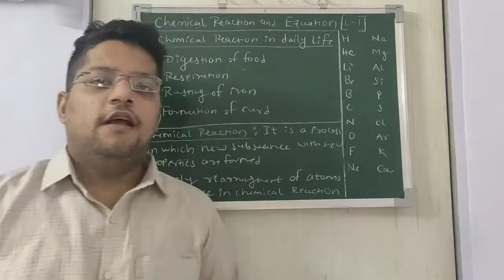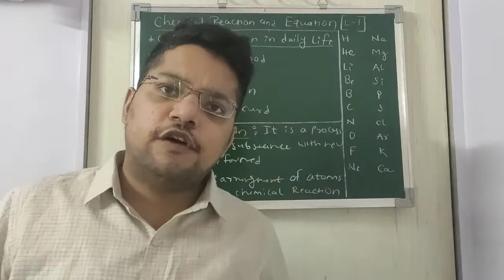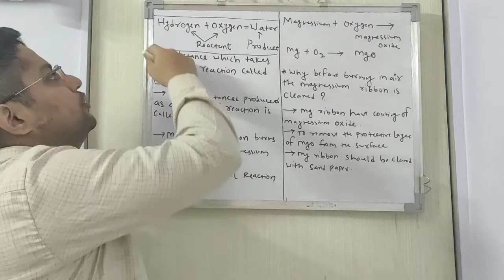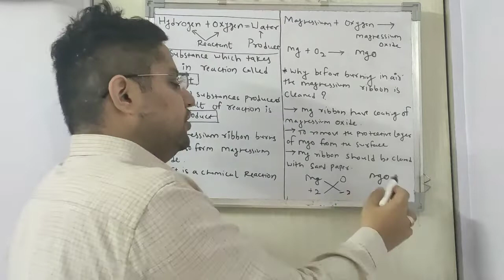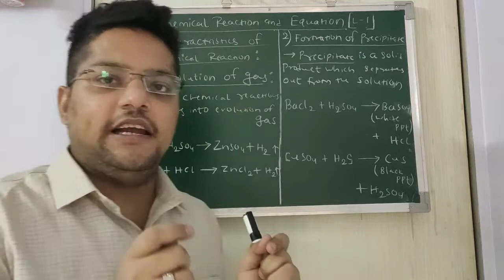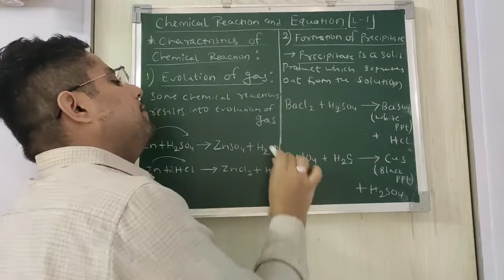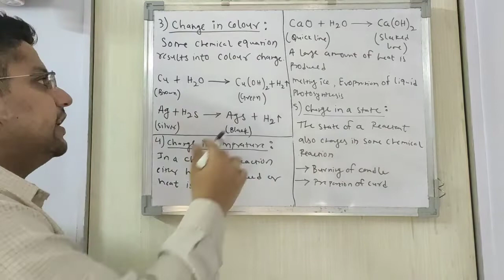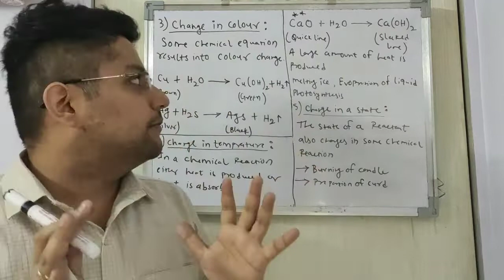Class 10 Chemistry Chemical Equation And Reaction (Part 1)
Class 10 CBSE Chemistry Chemical Equation And Reaction (Part 1)
It includes..

1.Introduction to chemical reaction
2.Characteristics of chemical equation with examples